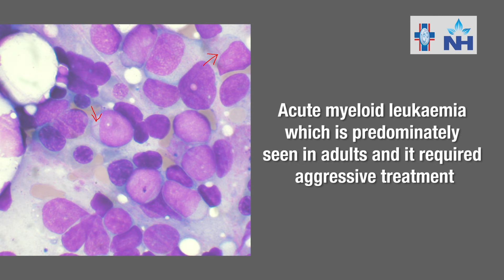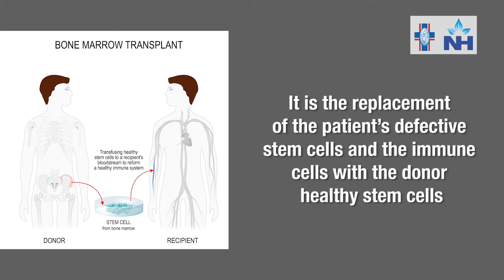Blood Cancer Treatment Options | Dr. Sarita Rani Jaiswal | Leukemia & Hematology Care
The treatment of blood cancer depends largely on the type of cancer a patient is diagnosed with. Whether it's acute leukemia, chronic leukemia, or other forms of blood cancer, treatment plans are tailored according to the specific type and stage of the disease.

For aggressive forms like leukemia, treatment often involves chemotherapy followed by radiation therapy. Additionally, other therapies such as Bone Marrow Transplant (BMT) may be considered to offer the best chances of recovery.

In this video, Dr. Sarita Rani Jaiswal, Program Director in Bone Marrow Transplant (BMT), Department of BMT and Hematology at Dharamshila Narayana Superspeciality Hospital, Delhi, shares valuable insights on the treatment approach for blood cancer.

Key Highlights:
Types of Blood Cancer: Understanding the differences between acute leukemia, chronic leukemia, myeloid, and lymphoid variants.
Treatment for Aggressive Leukemias: Chemotherapy, radiation, and advanced therapies like Bone Marrow Transplant (BMT).
Tailored Treatment Plans: How treatment is customized based on the cancer type and the patient's health condition.
Importance of Early Diagnosis: The role of early intervention in improving outcomes for blood cancer patients.
Blood Cancer Treatment Approaches:
Chemotherapy: The first line of treatment, especially for aggressive forms of leukemia.
Radiation Therapy: Often used to target and shrink cancer cells.
Bone Marrow Transplant: A potential life-saving procedure for patients with severe blood cancers.
Supportive Care: Symptom management and supportive therapies are critical throughout the treatment journey.

Video Chapters:

0:00 - Introduction
0:40 - Types of Blood Cancer (Leukemia, Myeloid, Lymphoid)
1:20 - Treatment for Aggressive Leukemia
2:00 - Bone Marrow Transplant (BMT) and Radiation Therapy
2:40 - Importance of Early Diagnosis & Tailored Treatment Plans